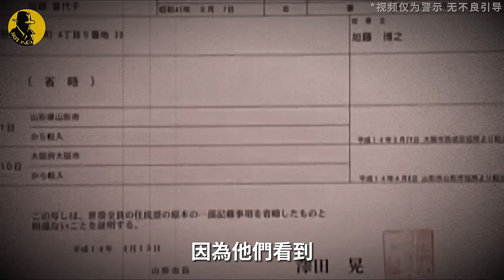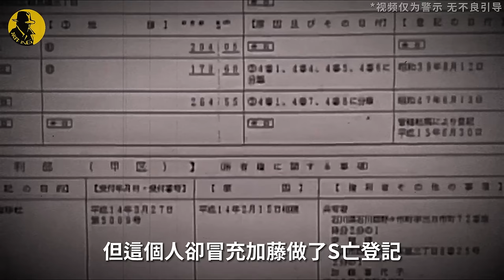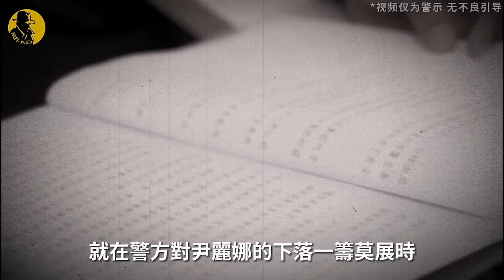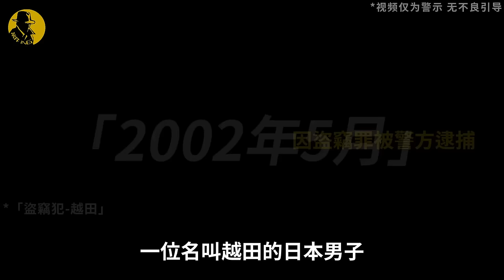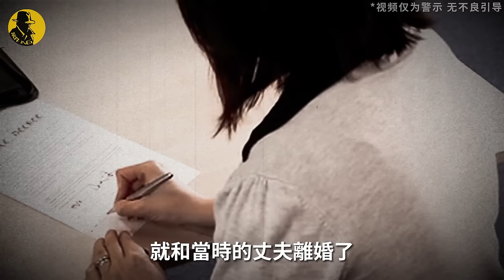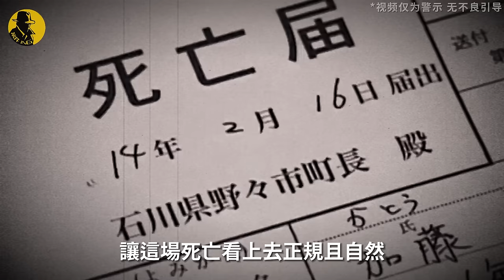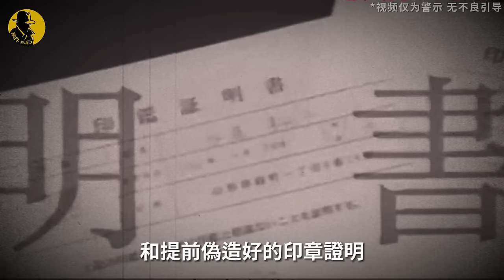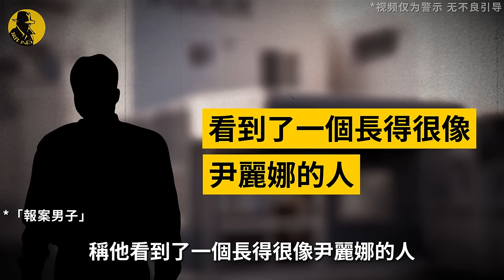登上日本熱搜的中國美艷黑寡婦，專挑老頭下手，騙錢騙感情，就連流浪漢也不放過｜案件調查中 中國案件 案件解說 案件還原 案件調查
專門玩弄日本老頭，中國黑寡婦謀財害命毫不手軟

*「影片的主要目的是通過講述一些案例來給大家一些啟發和警示，並無不良引導」

歡迎來到「案件調查中」
我是老狄